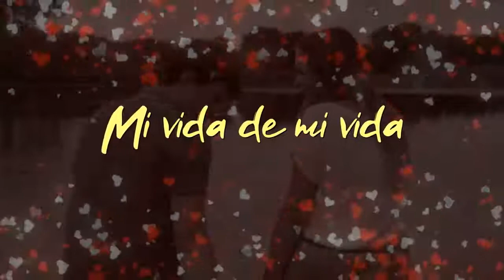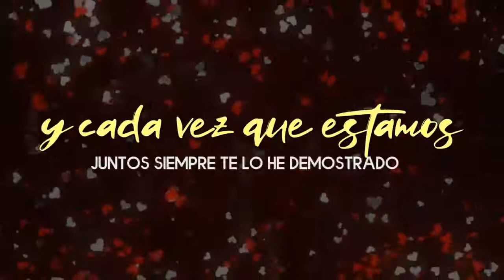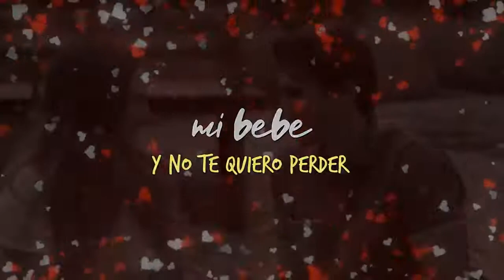MI VIDA ERES TU, MIGUEL ANGEL, EL GENIO.